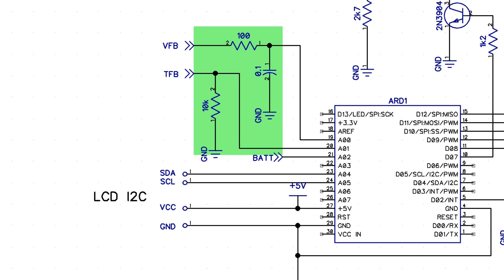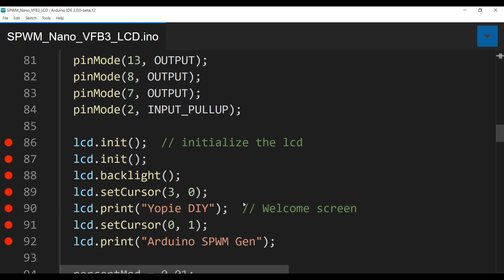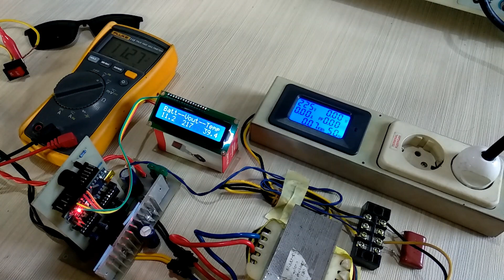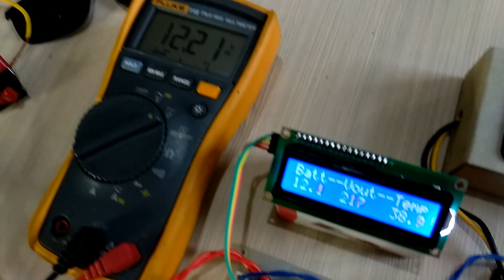Arduino Nano SPWM: LCD 16x2 Battery & AC Voltage & Temperature display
Liquid Crystal Display 16x2 (LCD 16x 2) untuk menampilkan tegangan baterai, tegangan output inverter, dan suhu Full-bridge MOSFET.  LCD dipasangkan pada modul/card SPWM generator Arduino Nano melalui I2C. Selain itu display ini juga digunakan untuk menampilkan indikasi peringatan yang terjadi, seperti Over-Voltage, Under-Voltage, Over-Temperature dan Low-Batt.